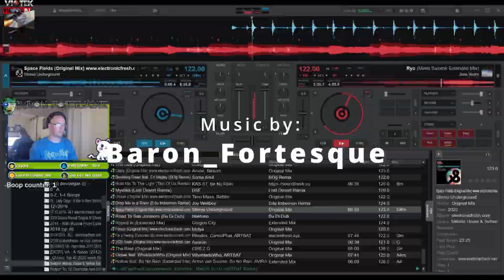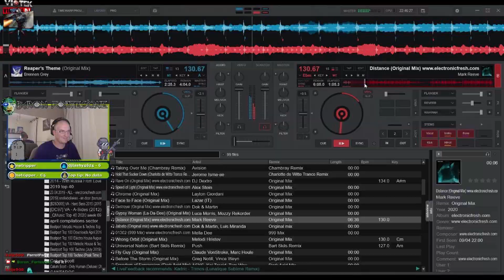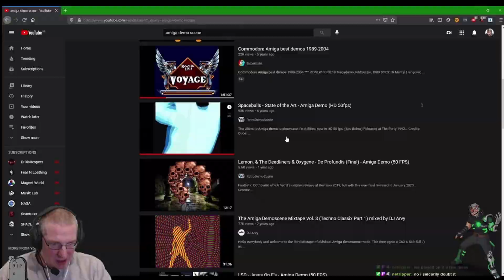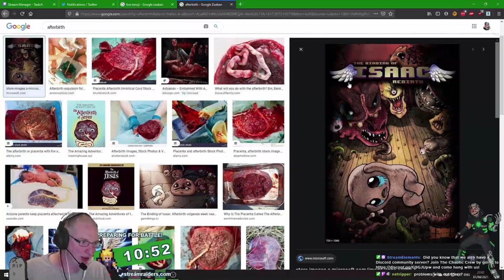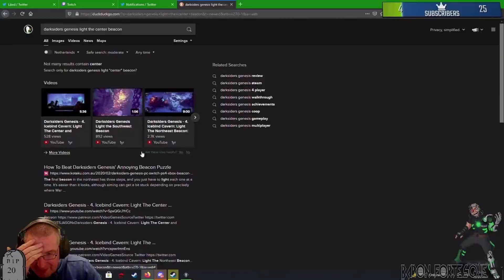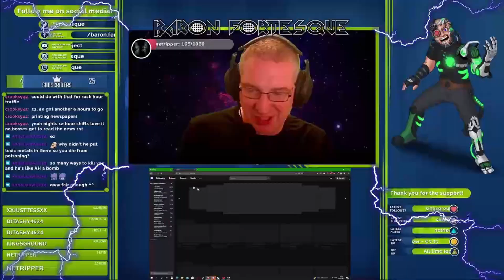Baron in 8 minutes. Year Two Compilation!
Interested in joining our little Chaotic Crew Discord community? We have everything ranging from Streamer Showcasing, Memes, Multimedia sharing, Server Leveling and even provide Streaming/Tech support.

How can you find us? and say hi ! We love to welcome new people in !